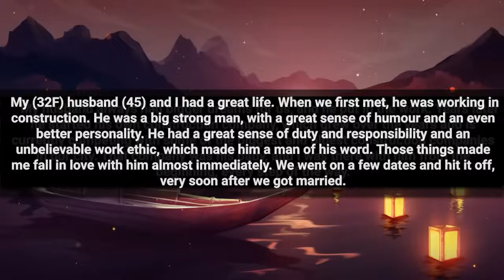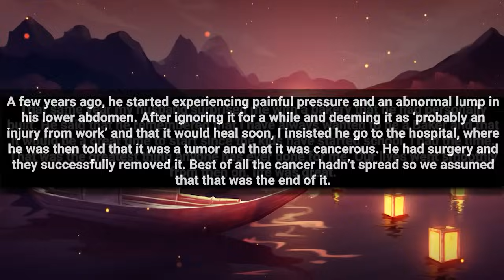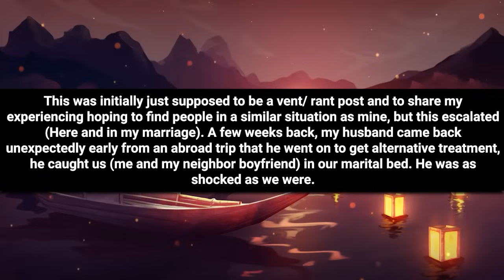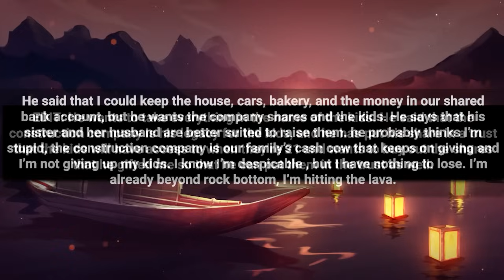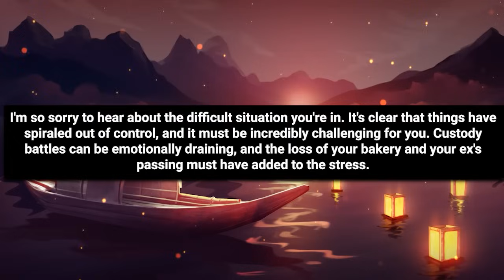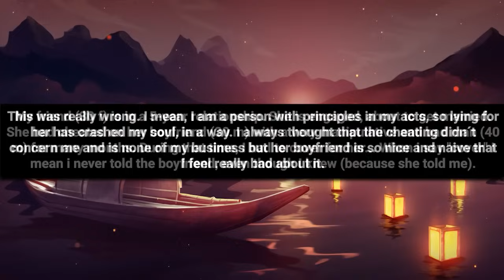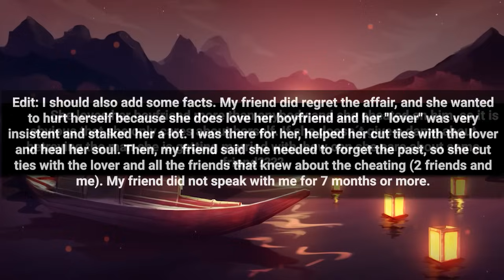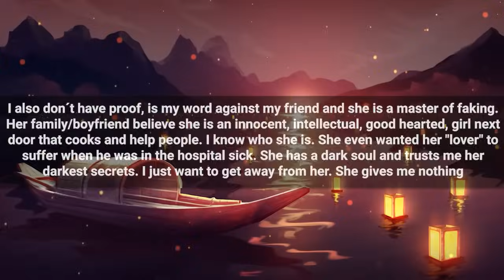I Started Affair Bc I Was Stressed Of Hubby's Cancer So He Had Me Locked Up In Psychiatric Facility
Chapters

00:00 Intro
00:06 Story 1
06:40 Story 1 comments
07:33 Story 2
11:06 opinion